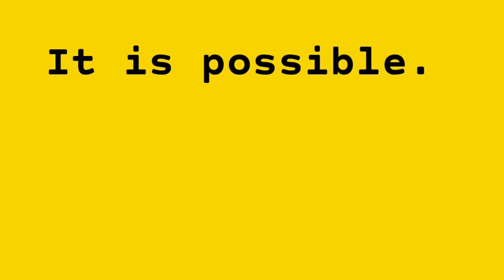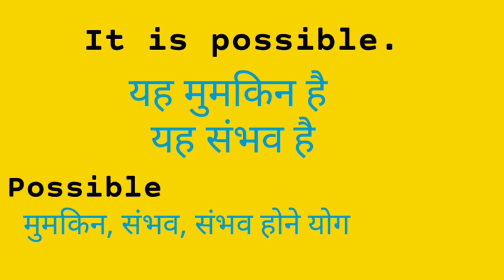It is possible meaning in hindi||it is possible ka matlab|पॉसिबल का मतलब|possible matlab kya hota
WH sentences/Useful sentence
possible matlab kya hota hai
possible hindi matlab kya hai
Possible hindi matlab
पॉसिबल का मतलब क्या होता है
पॉसिबल का मतलब
possible ka matlab
possible meaning in hindi
possible ka matlab kya hota hai
it is possible ka hindi matlab
it is possible ka matlab
it is possible hindi matlab kya hota hai
it is possible hindi matlab
it is possible meaning in hindi